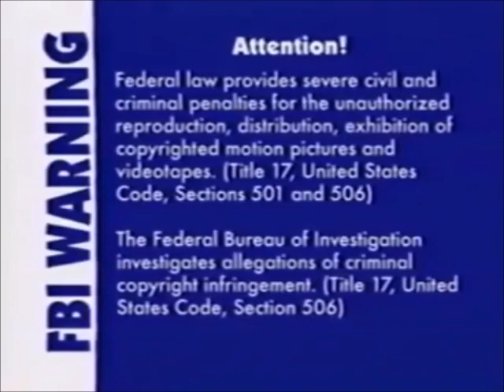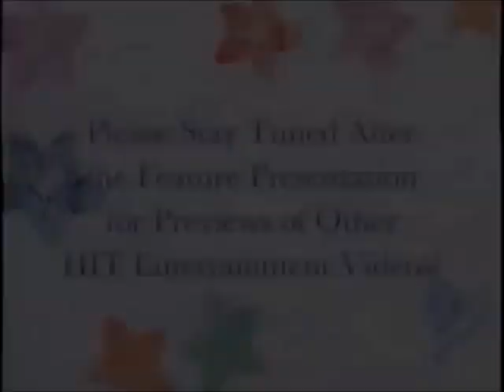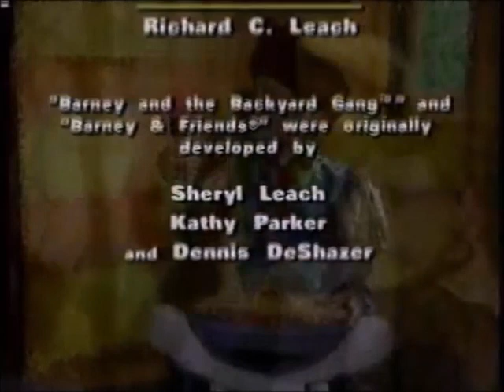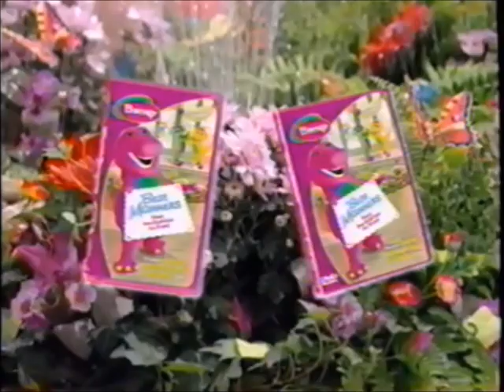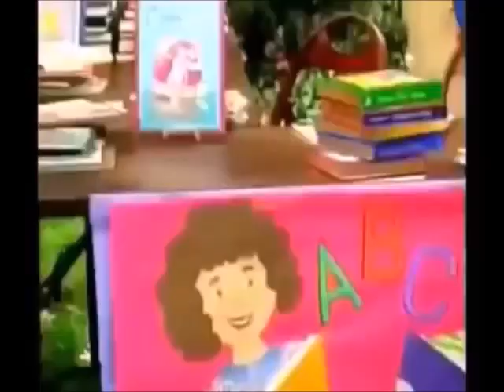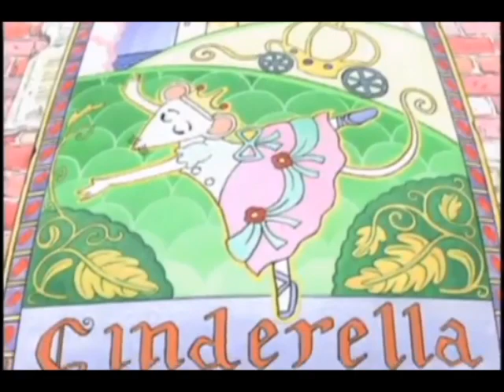Opening & Closing to Barney's Rhyme Time Rhythm 2003 VHS